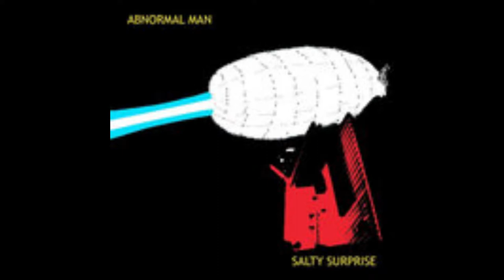ABNORMAL MAN "SALTY SURPRISE" FULL ALBUM (2015)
SALTY SURPRISE is the debut album from weirdo punk rock band ABNORMAL MAN from the Quad Cities area in Iowa!

Dan Orr-Guitar/Vocals
Luke Smith-Guitar/Vocals
Jeff Carl-Drums
Recorded by Jeff Carl in 2015.

1. High Speed Caress
2. Melting Brain
3. Deja Voodoo
4. Colonized Minds
5. The Best Known Path
6. Senor Citizen
7. Run Into You
8. Holy Cows/The Decider
9. Snake Face
10. Not Sea Surfer